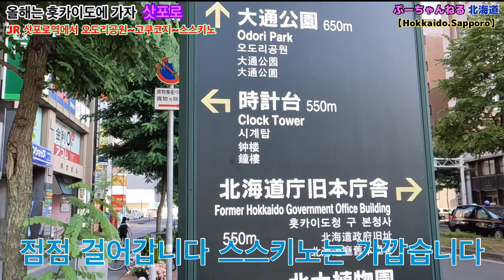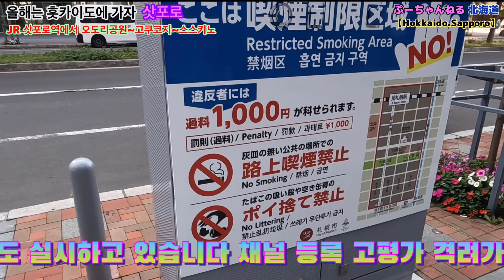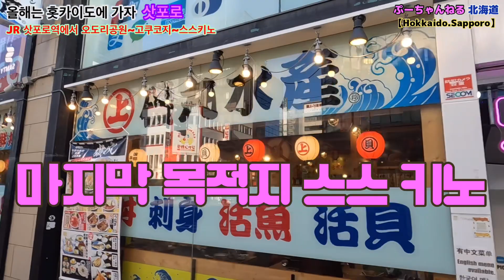한국에서 홋카이도 삿포로에 오세요 JR 삿포로역에서 오도리공원~고쿠코지~스스키노까지의 산책 삿포로 홋카이도 삿포로 관광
JR 삿포로역에서 시내 호텔까지 걸어보세요
홋카이도 삿포로에서 놀자